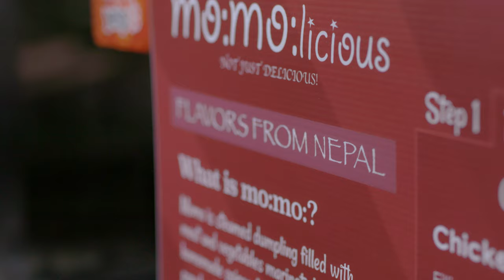Nipsey Hussle & Stephen Curry on Hip Hop & Fatherhood | 5 Minutes from Home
Stephen Curry takes a ride with the multi-talented rapper and entrepreneur, Nipsey Hussle. On their way from the game to grab some late-night dumplings, the two go deep on a wide range of issues related to sports, music, and fatherhood.